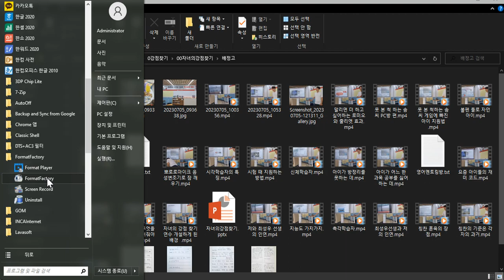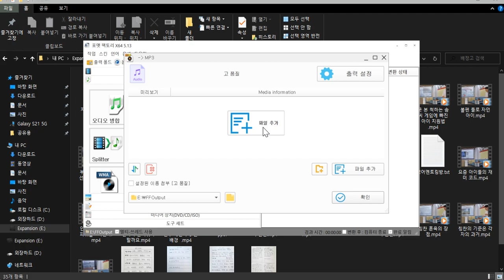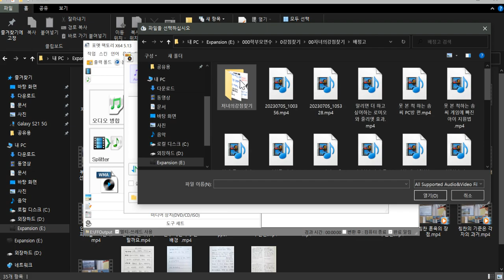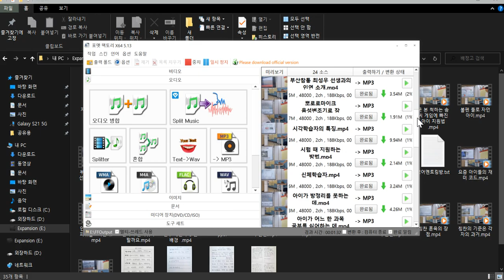Format factory로 영상 속 음성 추출하기